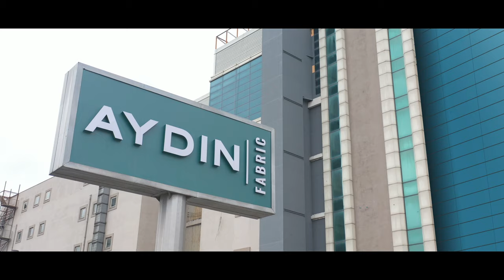AYDIN TEKSTIL COMPANY INTRODUCTION 2020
Aydın, More to Explore!